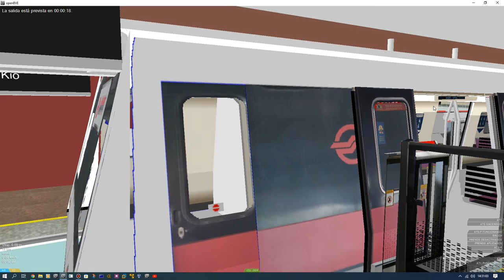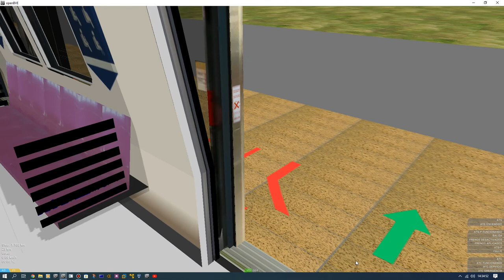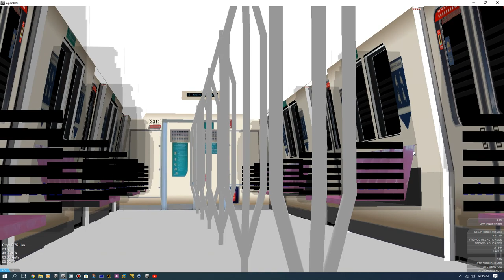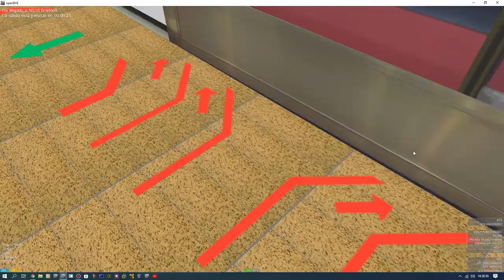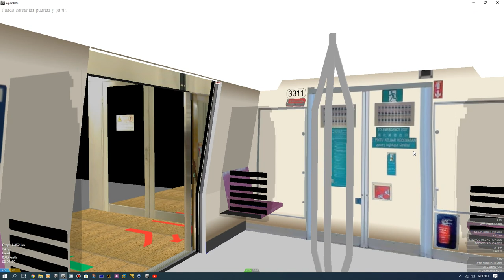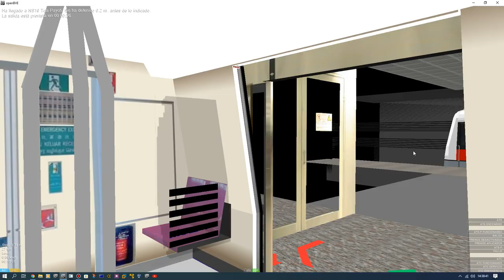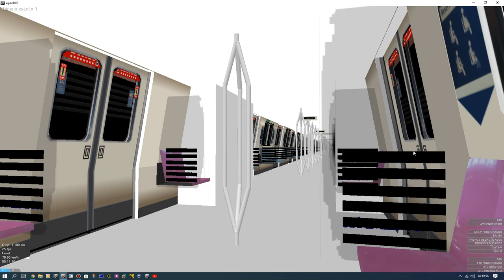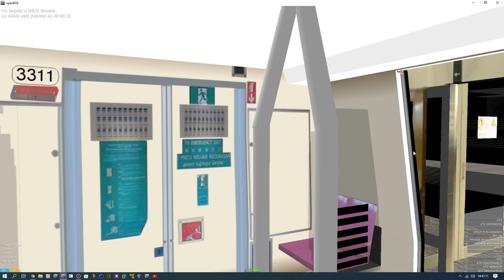[OpenBVE] C751B Set [311/312] From NS16 Ang Mo Kio To NS21/DT11 Newton